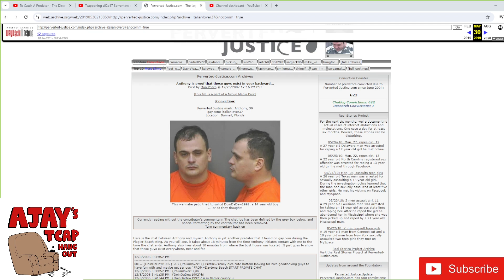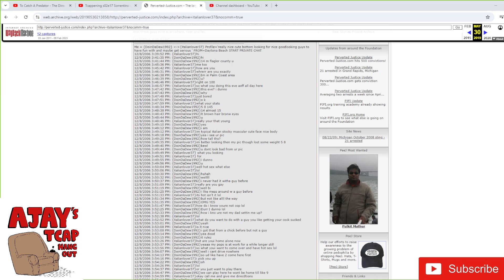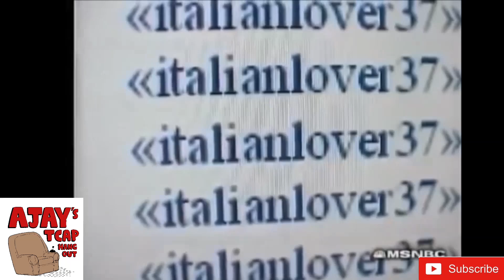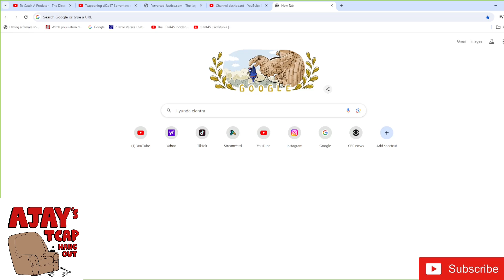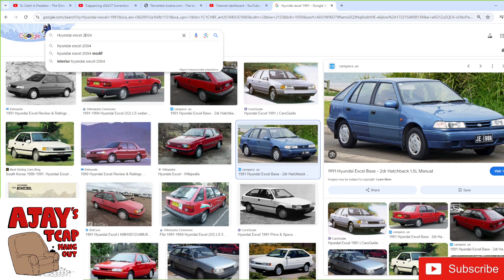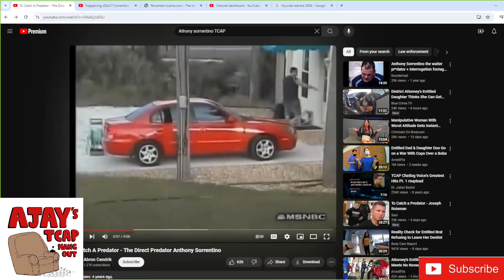TCAP Commentary: Anthony Sorrentino